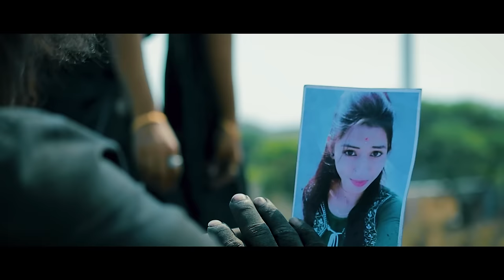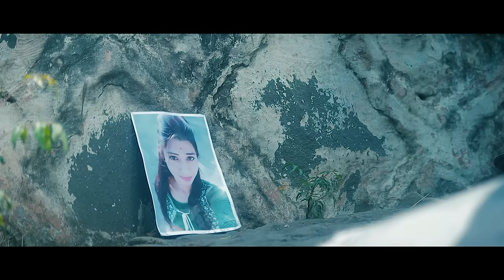Photo Pahilyavina Jhop Yet Nay | फोटो पाहिल्याविना झोप येत नाय | Official Video | Song SK Brothers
⦿ Song : Photo Pahilyavina Jhop Yet Nay
⦿ Singer : Sachin Jadhav
⦿ Lyricist : Kuldeep Jadhav
⦿ Label : SK Star Music Company

कसा देऊ दिलासा
जीव झुरतोया असा
 किती समजावू मनाला ते
समजून घेत नाही .
 तुझा फोटो पाहिले विना मला
झोप येत नाही ।। धृ ।।

पहिल्या तू भेटीसाठी आलेली सजून
खळी तुझ्या गालाची मला आठवते अजून
ना माझ्या हाती ग
ना तुझ्या हाती ग
नशिबाचा खेळ कुणाला
समजून येत नाही .
झोप येत नाही ।। 1 ।।

तुझ्या संगतीचा तू एक एक क्षण
येतो रडू मला आता तेच आठवून
वरवरच हसू ग
ते येत दिसू ग
आत पोखरत मन ते
दिसू नयेत नाही .
झोप येत नाही ।। 2 ।।

जवा जवा पाहतोया मी फोटो तुझा ग
प्रेम नाही वाटतं तू दिलेली सजा ग
बोले जमाना
 सचिन दिवाना
 कुलदीप तो दिलदार मनाचा
खोटं लिहीत नाही
झोप येत नाही ।। 3 ।।

      SK Recording studio contact
              MO.9511241233